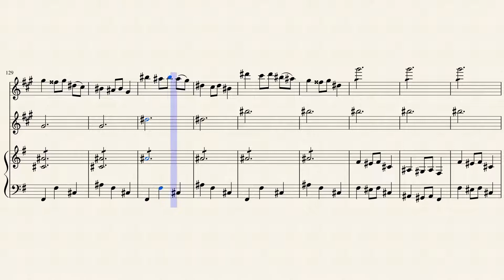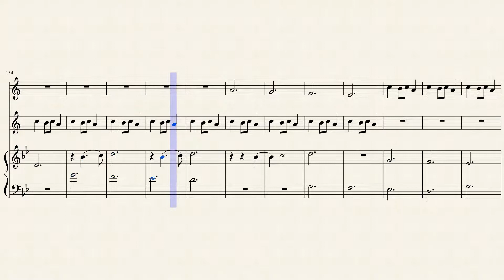Carol of the Bells for Clarinet Duet and Accompaniment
Mykola Leontovych based on an arrangement by Marshall Fine